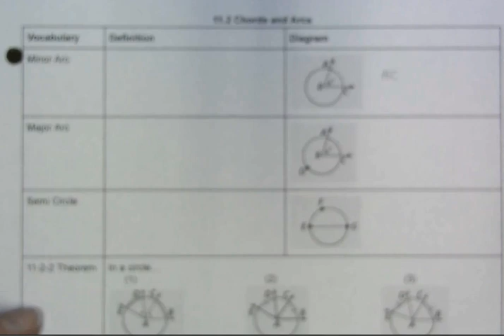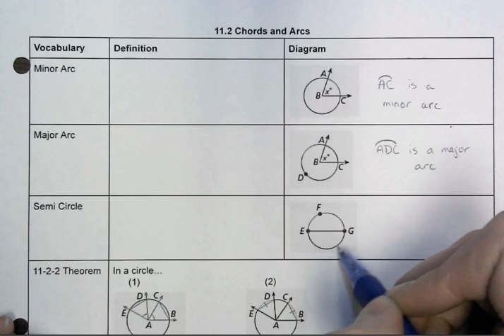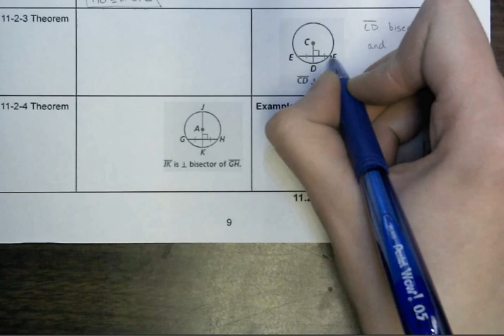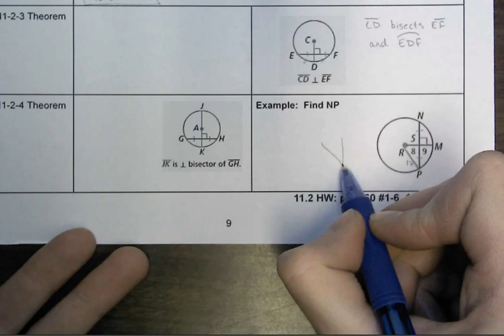Geom: 11.2 Chords & Arcs (Spanish Voiceover)